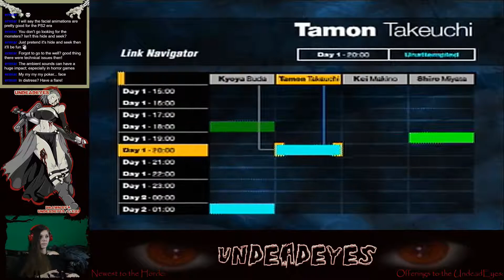Let's Play Siren! #5 ~ Zombie Horror Game ~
HI, I'm Undead Eyes (UndeadEyes on Twitch). This is the fifth episode of my playthrough of Siren that we're recording while I play it live. Enjoy!

**Sorry for the screaming**